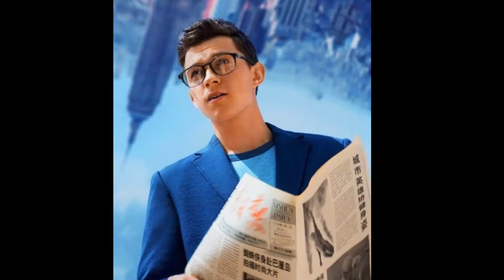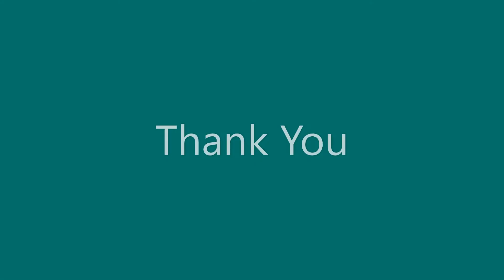Tom Holland His Family & Friend Harrison Osterfield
His life, Family 👨‍👩‍👦‍👦 & Friend Harrison Osterfield